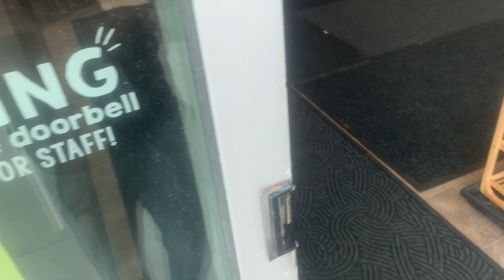BACK AND TRAPS WORKOUT (EXPLAINED IN PUNJABI)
Hello everyone! In this video, i will take you through my Back and Traps workout. Throughout the workout, i will talk about the exercises, their importance and the number of sets and reps i do.